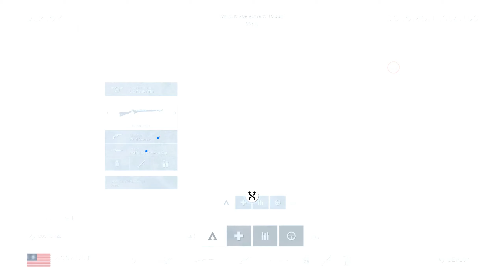Battlefield 5 Team Deathmatch on Solomon Islands 75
Battlefield 5 Gameplay (PC) I play with Xbox Elite Series 2  Controller